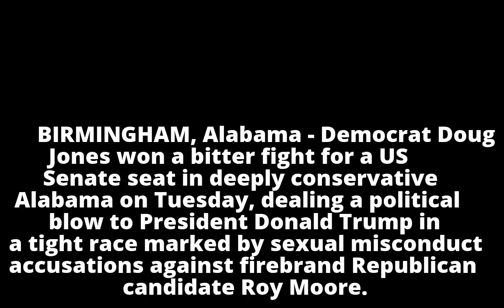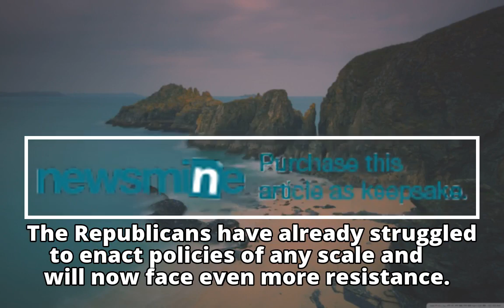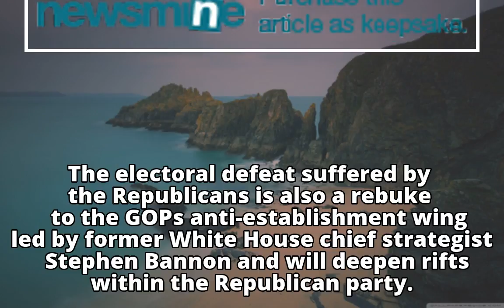5 reasons why the electoral outcome in Alabama is a big deal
5 reasons why the electoral outcome in Alabama is a big deal
5 reasons why the electoral outcome in Alabama is a big deal
5 reasons why the electoral outcome in Alabama is a big deal